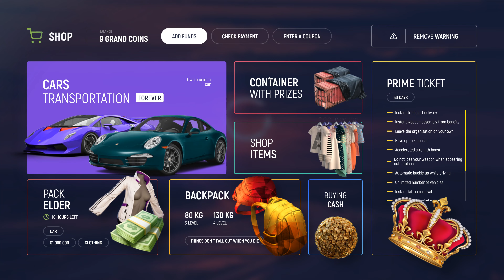I FINALLY Got Luminous Wheels in GTA 5 RP..